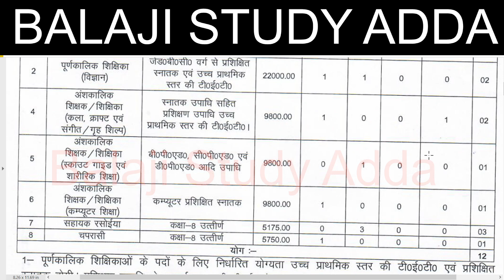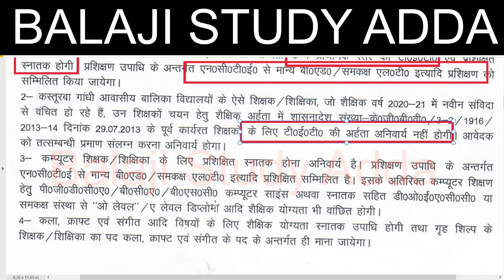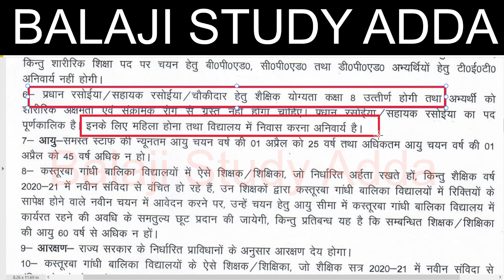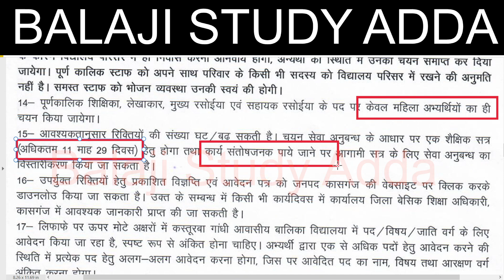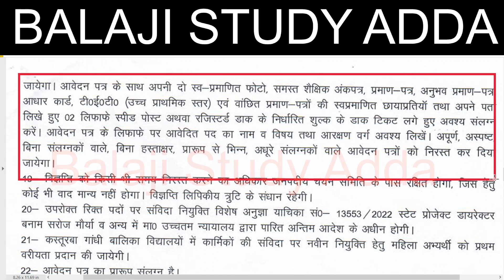12 POST KASTURBA GANDHI BALIKA VIDYALAYA UTTAR PRADESH PERMANENT & NON TEACHING VACANCY NOTICE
कस्तूरबा गांधी बालिका विद्यालय पूर्णकालिक टीचर वेकेंसी और नॉन टीचिंग पोस्ट, चपरासी, रसोईया और चौकीदार और लेखाकार पोस्ट हेतू नोटिस जारी

UTTAR PRADESH KASTURBA GANDHI BALIKA VIDYALAYA VACANCY
KASTURBA GANDHI BALIKA VACANCY
KVS NEW TEACHER VACANCY UPDATES
केवीएस प्राथमिक और उच्च प्राथमिक टीचर भर्ती अपडेट्स
KVS SAVINDA TEACHER VACANCY RELATED NOTIFICATION
REET ADMIT CARD
SIKSHA MITRA 60 YEAR RETIREMENT AGE
14600 VACANCY IN HIGHER EDUCATION
3436 PRAVIDHIK SHAYAK VACANCY
984 CANCER  SANSTHAN
38800 TEACHER EKLAVYA MODEL
KVS ADMIT CARD RELEASED
YOGA TEACHER
DSSSB TGT AGE LIMIT FOR WOMEN, Police Recruitment 2022,sarkarinaukariPost,